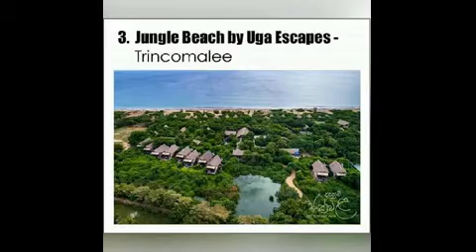இலங்கையின் காட்டில் அமைந்துள்ள அழகிய விடுதிகள். Sri Lankan forest hotels